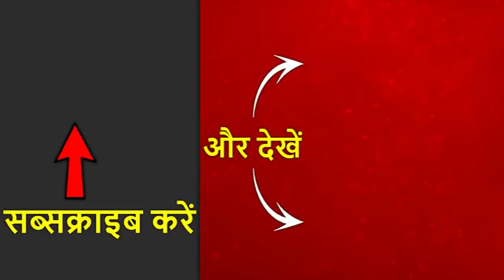गुरूजी: अपनी राशि के हिसाब से जानिए कैसा है आज का दिन ? ABP News Hindi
गुरूजी: अपनी राशि के हिसाब से जानिए कैसा है आज का दिन ?